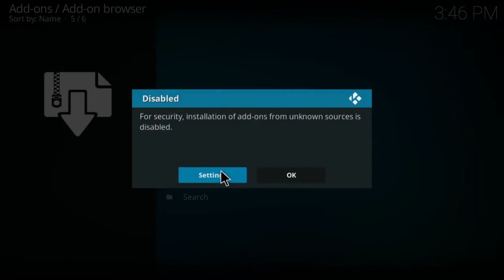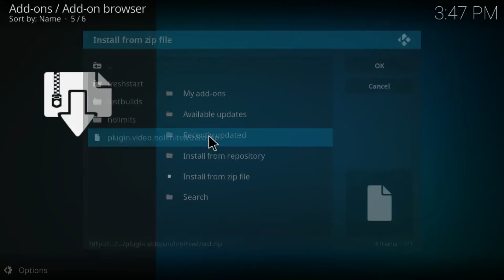HOW TO REMOVE NO LIMITS FROM KODI 2018 (TEMPORARY) (PC)